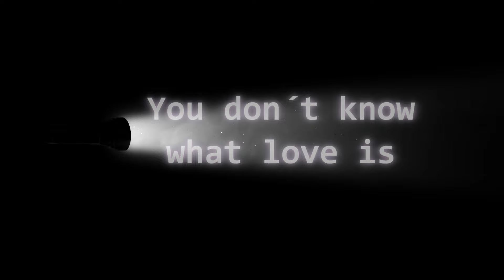you don´t know what love is livemusic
" You Don't Know What Love Is " es una canción popular del Great American Songbook , escrita por Don Raye (letra) y Gene de Paul (música) para la película de Abbott y Costello Keep 'Em Flying (1941)... (Wikipedia).
Piano y voz grabados en directo.